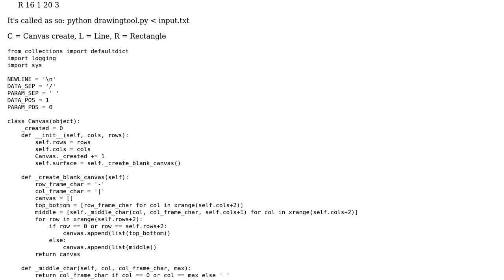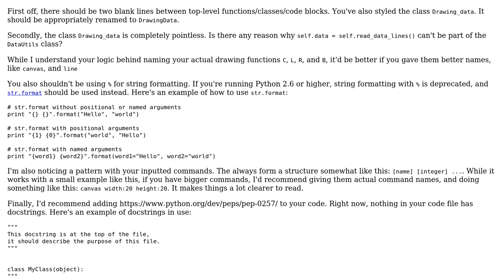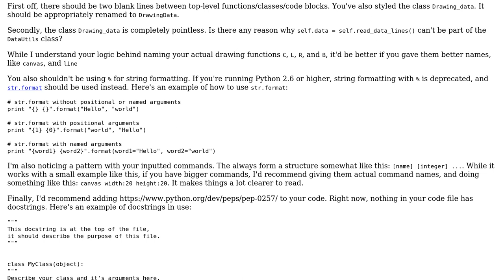Code Review: Tool to execute commands to draw lines and rectangles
With thanks & praise to God, and with thanks to the many people who have made this project possible! | Content (except music & images) licensed under CC BY-SA | Music | Images & others | With thanks to user SirPython user Michael user Ethan Bierlein user 200_success and the Stack Exchange Network Trademarks are property of their respective owners. You are responsible for your own actions.